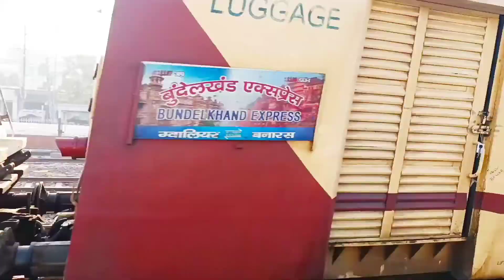प्रयाग जंक्शन से भदोही बुंदेलखंड एक्सप्रेस ग्वालियर train11107 2S mai jaurany